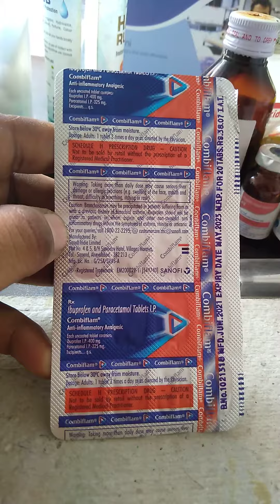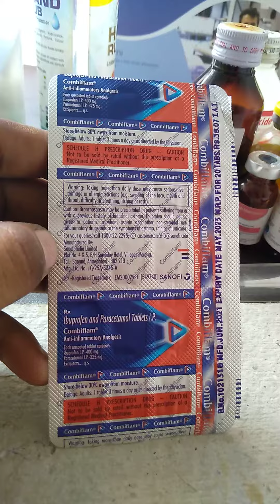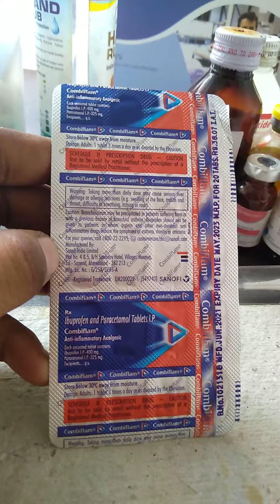Combiflam Tablet Uses In Hindi | Combiflam Tablet Used | Combiflam Tablet Use Kaise Kare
Combiflam Tablet Uses In Hindi | Combiflam Tablet Used | Combiflam Tablet Use Kaise Kare | Combiflam Tablet Side Effects |